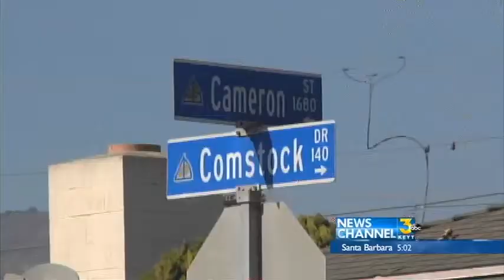Standoff Ends Peacefully in Ventura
A four-hour police standoff started just after 9 Friday morning on the 200 block of Comstock Drive off Ventura Avenue in Ventura.